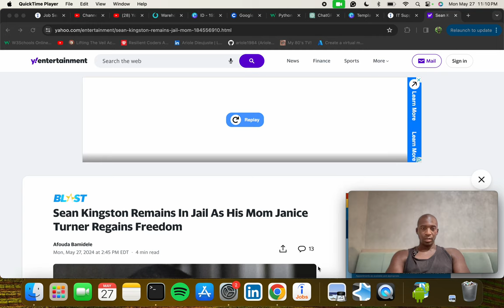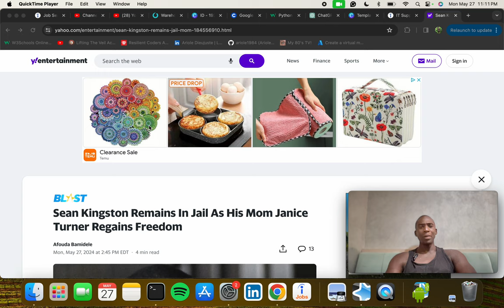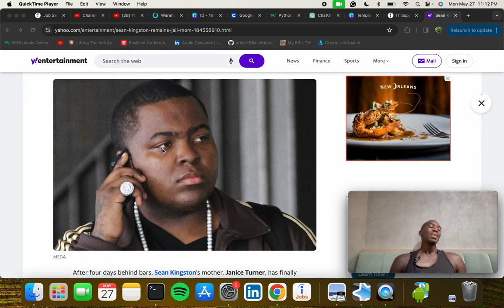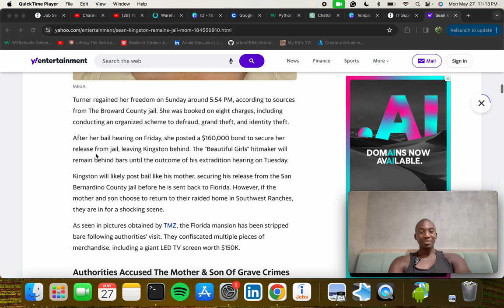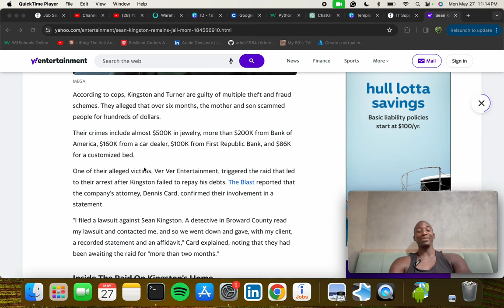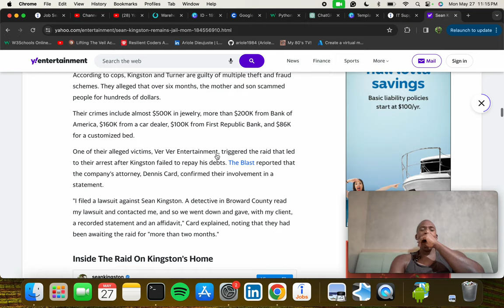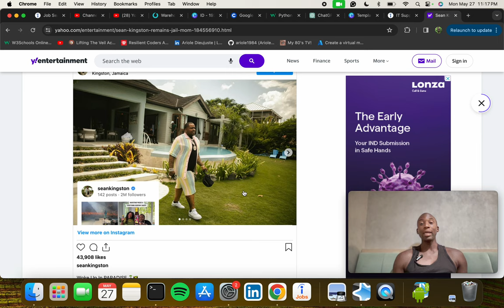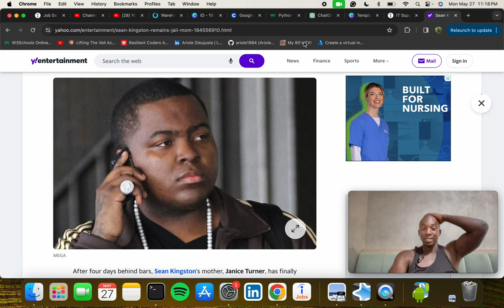Sean Kingston Is a Scammer | Fraud Arrested